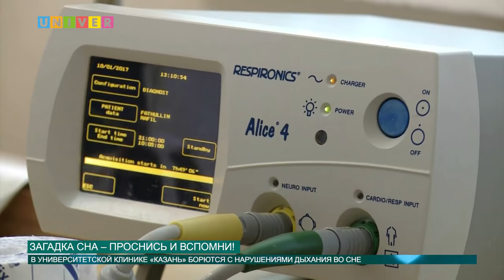ЗАГАДКА СНА – ПРОСНИСЬ И ВСПОМНИ!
Каждую ночь мы сталкиваемся с самой загадочной тайной человечества. Во сне мы проводим треть нашей жизни. Что происходит с нами, когда мы спим? Почему во сне мы не можем кричать, а бег даётся с трудом? И можно ли управлять собственным сновидением? Завесу тайны самой загадочной сферы жизни человека нам приоткроет врач отделения функциональной диагностики Университетской клиники «Казань» Лилия Шагиахметова